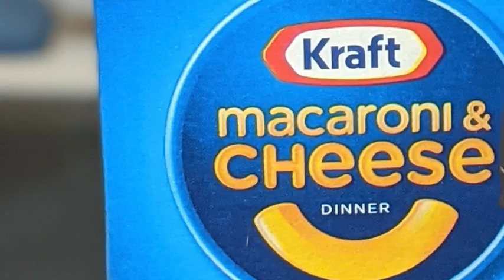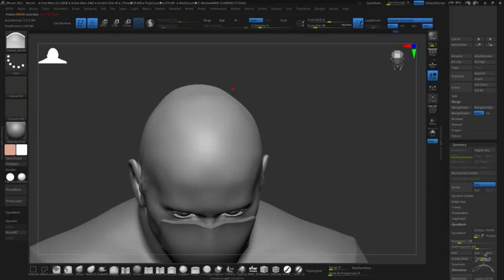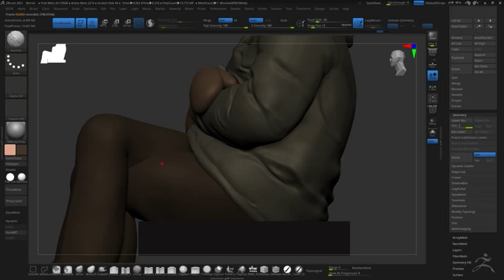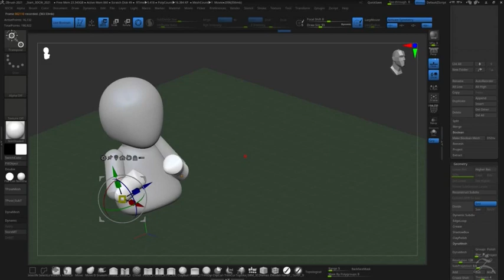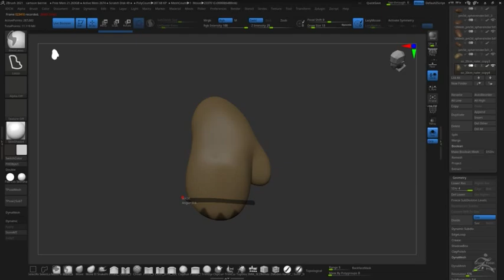3D Modeling & Printing Bundled Up Bernie!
In this video we bring the Mittens Bernie meme to life, with 3d modeling and 3d printing!

3D Printing Nerds Video on Bundled Up Bernie!

Pick yourself up some ChaosCoreTech MERCH!

Creality LD-002R Resin 3D Printer
Elegoo Mars Pro Resin 3D Printer
Elegoo Mars Resin 3D Printer
Elegoo Resin
Siraya Tech Resin

Nitrile Safety Gloves
Safety Respirator Mask

Wood Filler
Tiny Sanding Drill
Spot Putty
Silicone Makeup Brushes (applying putty)
Filler Primer

Casting and Epoxy Art Resin
Resin Pigments

OTHER THINGS WE RECOMMEND ON AMAZON (aff):